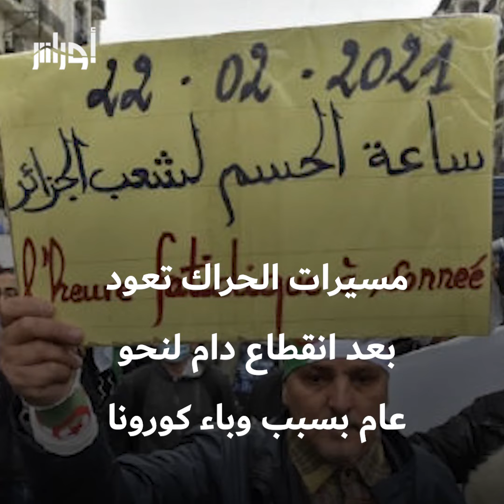عادت مسيرات الحراك_الشعبي في ذكراه الثانية وخرج آلاف الجزائريين إلى الشارع في مختلف ولايات الوطن